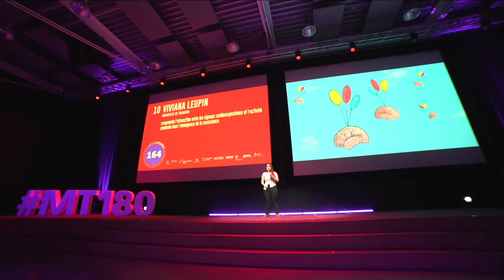MT180 Finale suisse 2023 - 10 Viviana LEUPIN - UNIFR